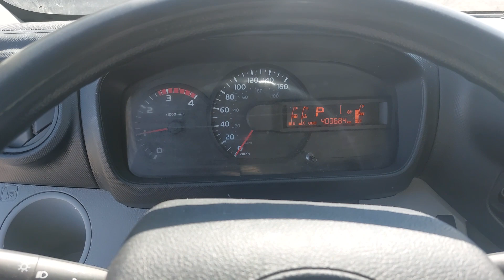HINO 195 2015 CAMION PORTEUR 2582 V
CAMIONS LUSSICAM

HINO 195 2015 CAMION PORTEUR

MOTEUR HINO J05-TP DIESEL 210 HP

TRANSMISSION AISIN AUTOMATIQUE

SUSPENSION RESSORT

BOITE 18' AVEC PORTE-LIFT